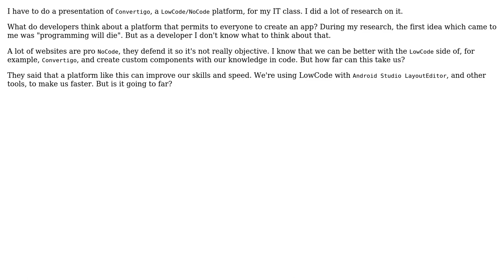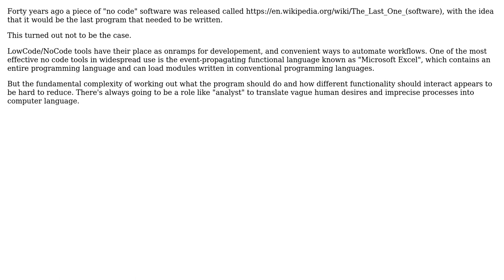Is there evidence that programming will die/not-die because of LowCode/NoCode?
Software Engineering: Is there evidence that programming will die/not-die because of LowCode/NoCode?

With thanks & praise to God, and with thanks to the many people who have made this project possible! | Content (except music & images) licensed under CC BY-SA | Music | Images & others | With thanks to user pjc50 user Kind Contributor user Dirk and the Stack Exchange Network Trademarks are property of their respective owners. You are responsible for your own actions.